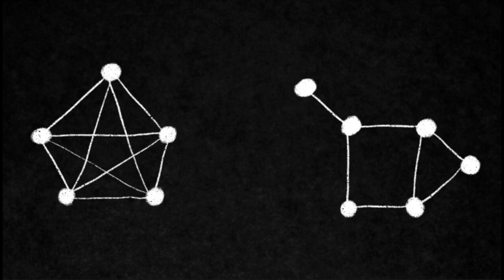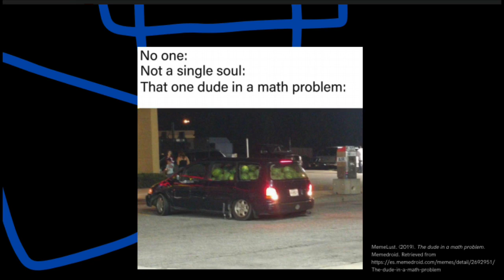Losing and Finding Yourself through Math | Aida Camacho | TEDxYouth@JFKQRO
I will be speaking at the TEDx talk on Losing and Finding Yourself through Math. I am passionate about this topic because I believe math is more than just a series of operations; it’s a way to understand the world and find your place in it. Join me in my TEDx talk to learn about my story and how you can also find yourself through math. Talk: Losing and Finding Yourself through Math

Hi! My name is Aída Camacho Ponce de León. I am currently an 11th grader, and I like playing with my dog and exploring the world. I will be speaking at the TEDx talk on Losing and Finding Yourself through Math. I am passionate about this topic because I believe math is more than just a series of operations; it’s a way to understand the world and find your place in it. Join me in my TEDx talk to learn about my story and how you can also find yourself through math. This talk was given at a TEDx event using the TED conference format but independently organized by a local community.